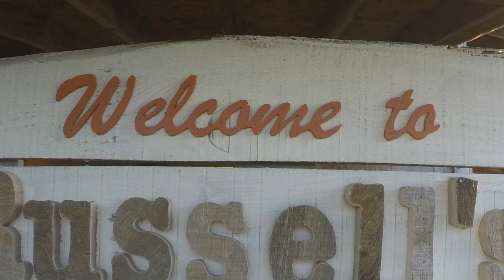wood cube puzzles - scroll saw puzzle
Todays project: Cube puzzles -  scroll saw puzzle
Project time: a few minutes
Project Notes: so much awesome
Materials: 1" cubes of wood (pine in this case)

Our original templates are designed in Inkscape on a MacBook Pro.
The videos are recorded using a GoPro Hero4 (great camera) or an iPhone. We use iMovie on a Mac to edit our videos.